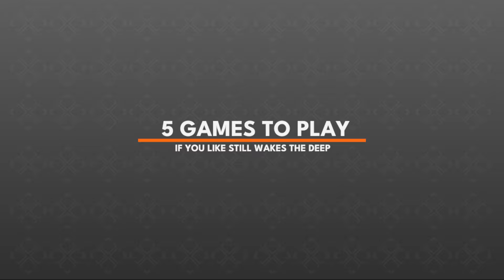Best Games To Play If You Like Still Wakes The Deep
From the depths of the ocean to the horrors of space, here are your next games after you finish Still Wakes The Deep.